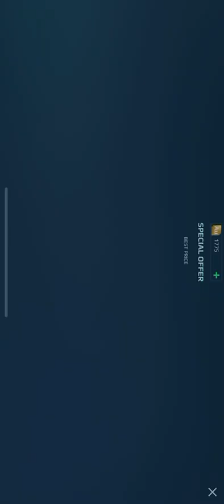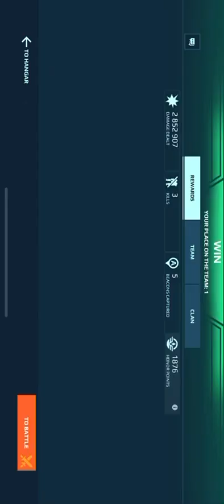Radioactive Rhino but it didn’t go well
I tried using the rhino but those stupid harpys killed it. Still think harpy needs nerfed.